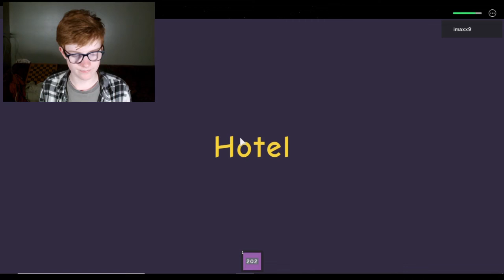I'm all alone I guess. | Roblox hotel